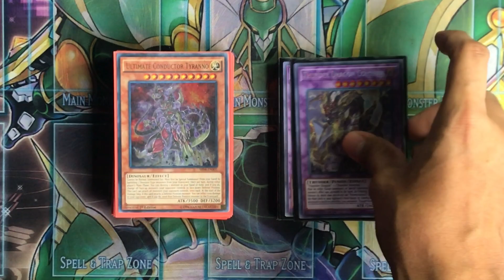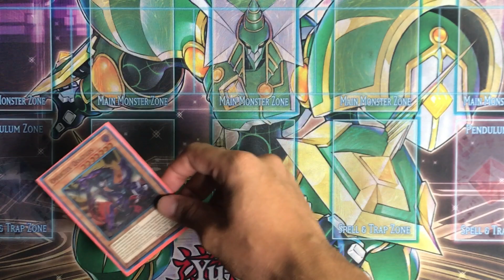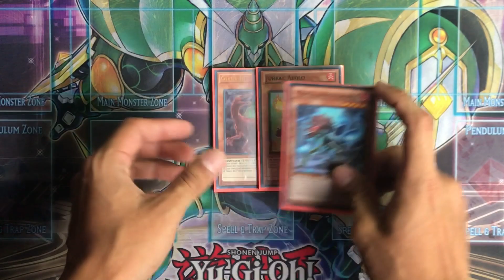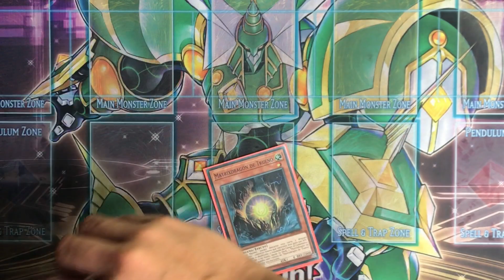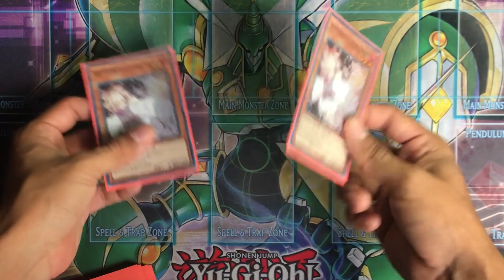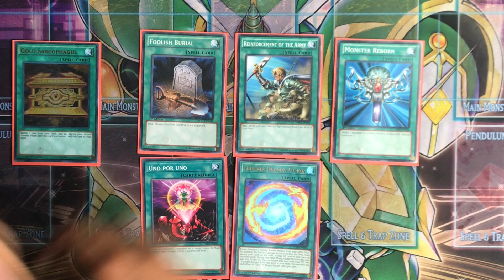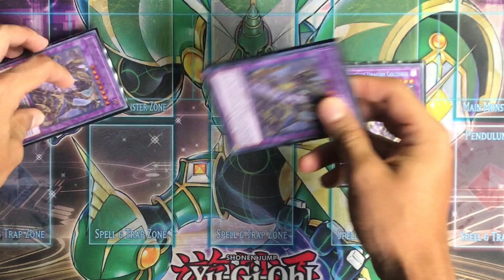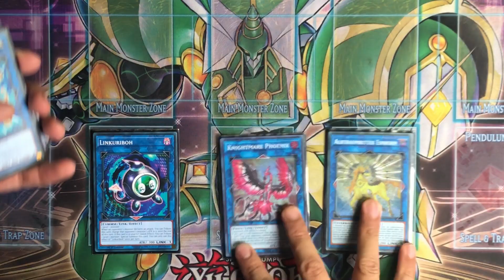Dino thunder deck profile marzo 2019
Síganme aquí!

Aquí les presento otra variación del deck dino, que a mi parecer no es tan buena en cuestión de consistencia como la version pura y otra que estoy testeando por el momento que próximamente les enseñare; pero si es que no brickea, deja un mejor campo! Este es el deck con el que jugué el ultimo regional, con un resultado no tan satisfactorio como con la version pura, pero es una variante divertida de testear por una ocasión. Próximamente subire el especial 100 suscriptores! Cualquier duda o comentario déjenlo aquí abajo y con gusto les responderé! Muchas gracias que tyranno los acompañe 🦖